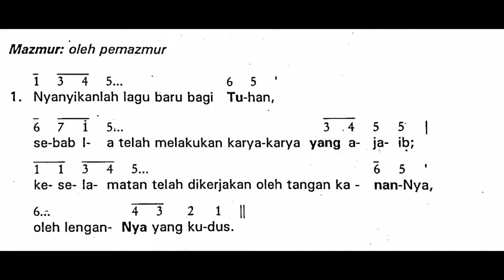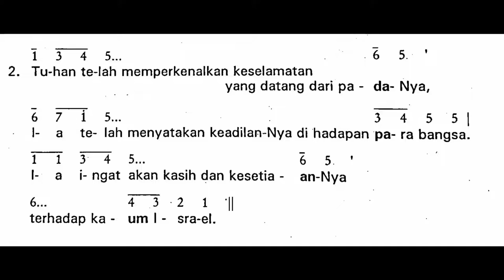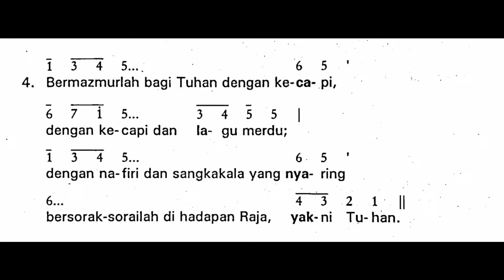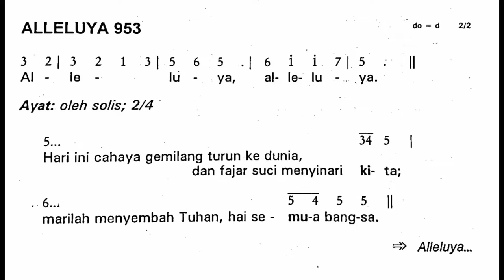[Edisi Lama] Minggu, 25 Desember 2022 - HARI RAYA NATAL : SIANG - Mazmur Tanggapan - Tahun A